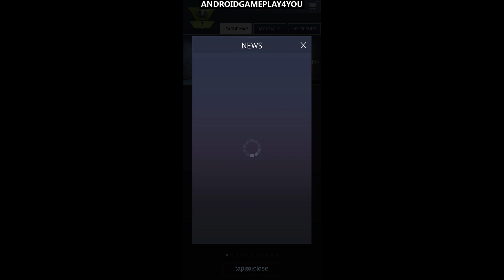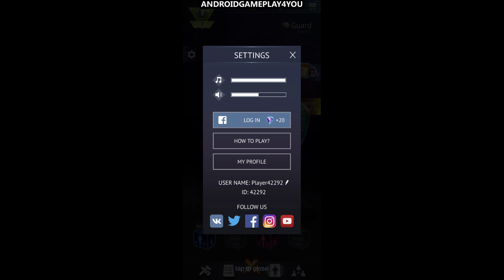Versus - PVP duels Android GamePlay